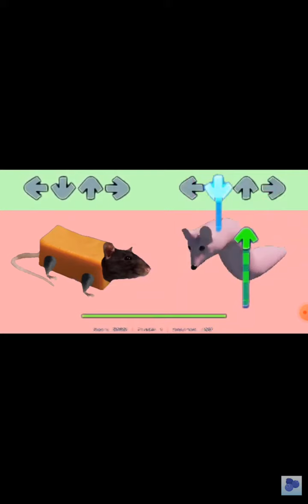мышка сосиска + Friday night Funkin 2